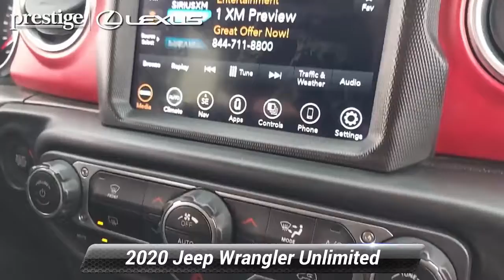Used 2020 Jeep Wrangler Unlimited Rubicon, Ramsey, NJ L10320P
CARFAX One-Owner. Clean CARFAX. Bright White Clearcoat 2020 Jeep Wrangler Unlimited Rubicon 4WD 8-Speed Automatic 2.0L I4 DOHCAt Prestige Lexus of Ramsey, we strive to make every customer a customer for life. Our promise is to keep delivering the same award winning service and value that are community has come to expect from us throughout the years. * As of 2018, Prestige Lexus is owned by Lithia Motors (LAD), a publicly traded company. * 2018 Dealer of the Year award winner * 2017 Elite of Lexus service department recipient * Average length of service of 3 longest-serving sales consultants is 21 years. * Average length of service of 3 longest-serving service department members is 27 years. * Kelley Blue Book Guaranteed Trade Allowance * Anywhere from 275-500 new and used vehicles in-stock. * Sales and Service staff has attained 100% certification with Lexus Corporate. * Lexus-certified technicians * After hours drop-off * Complimentary car wash * Lexus loaner vehicles with every factory-recommended service * Pet friendly * Complimentary WiFi * Business center * Complimentary beverages & snacks * Free pick-up & deliverY.This 2020 Jeep Wrangler Unlimited Rubicon will not last to the weekend!!

[RLVID:9729:b28420dbf888d855:21969125ab6294d1:1]